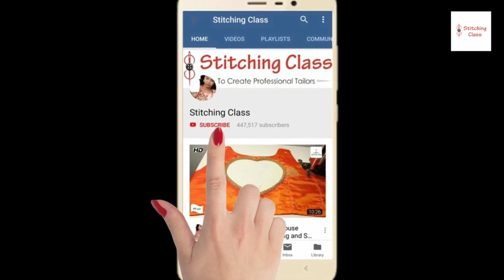Beautiful blouse neck design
अति सुंदर ब्लाउज की बैक नेक डिजाइन
बनाऐ इस आसान तरीके

Hi Friends,

Today, I am going to show you, how to make beautiful new model blouse design ,in very simple steps. Please watch the video till the end to learn complete method of cutting and stitching. Hope you liked this video, Please share your views & post your comments.

Poonam Gupta
(Stitching Class)